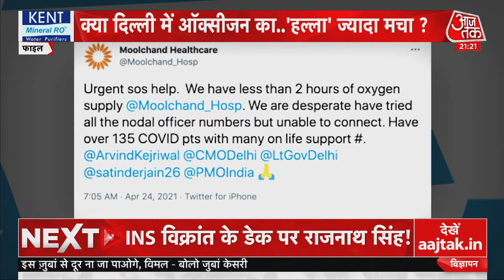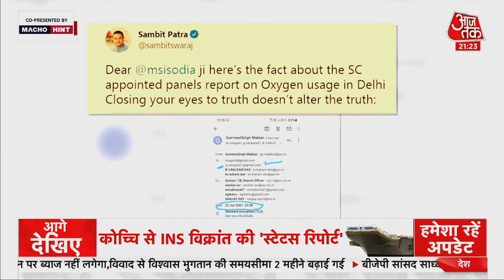Delhi News: Oxygen Audit Report पर क्यों छिड़ा बवाल, आमने-सामने हुई दिल्ली और केंद्र सरकार!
Oxygen Crisis को लेकर Aam Aadmi Party और भारतीय जनता पार्टी (BJP) में एक बार फिर रार छिड़ गई है. Supreme Court द्वारा गठित एक पैनल की रिपोर्ट को आधार बनाकर भाजपा द्वारा लगाए गए आरोपों पर शुक्रवार को दिल्ली के Deputy CM Manish Sisodia ने जवाब दिया.